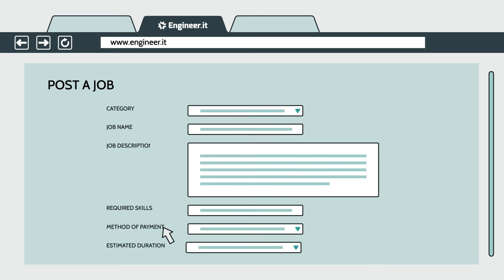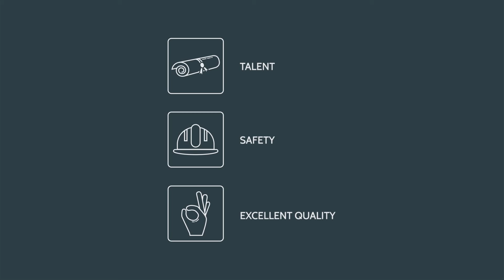Engineer.it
WHY ENGINEERS? WHY NOW?
Engineers are Superheroes.

Throughout time, mankind's greatest achievements have been accomplished by the minds and hands of great engineers. From the advancements in construction and mechanical engineering to IT and space age innovations.

Engineers are the front-runners of the future - making the world a better place.

With Engineer.it we want to give engineers the best opportunities for combining passion with work. Anytime. Anywhere.